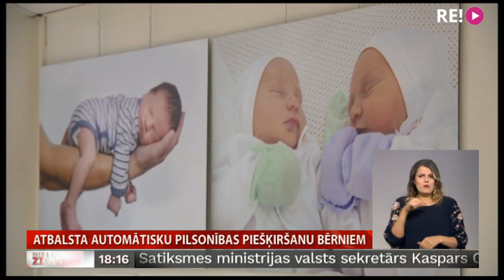Atbalsta automātisku pilsonības piešķiršanu bērniem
Jau šomēnes Valsts prezidents Raimonds Vējonis atkārtoti vērsīsies parlamentā ar priekšlikumu par automātisku pilsonības piešķiršanu Latvijā dzimušiem nepilsoņu bērniem. Pērn iepriekšējā sasaukuma Saeima prezidenta iniciatīvu noraidīja, taču tagad tai varētu būt vairākuma atbalsts. Kādi ir deputātu argumenti, uzklausīja Madara Līcīte.